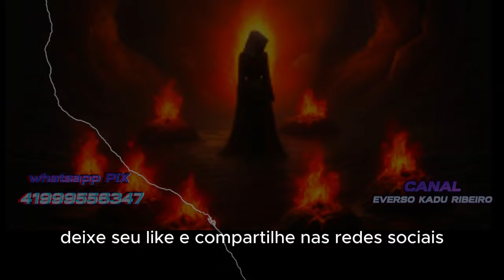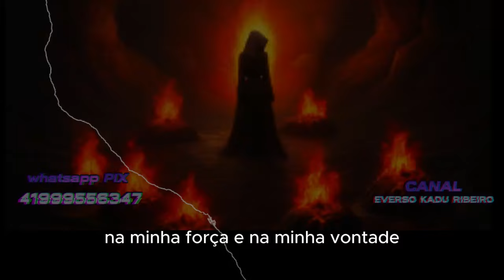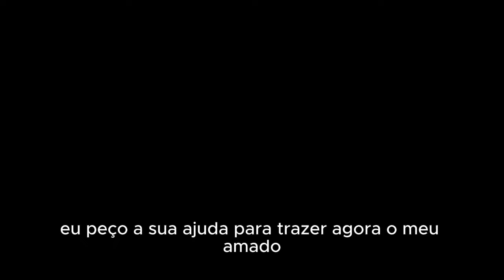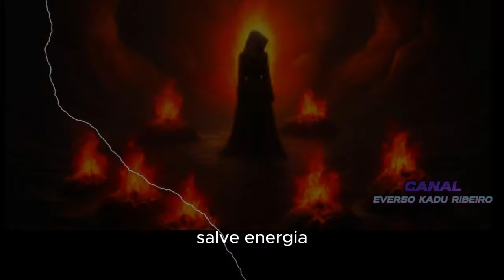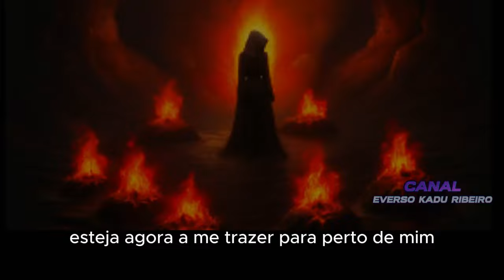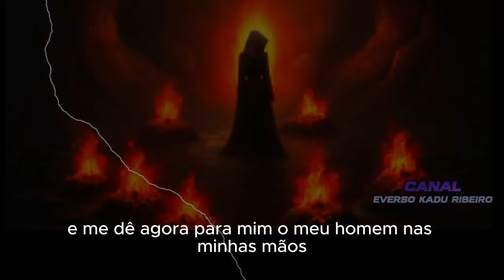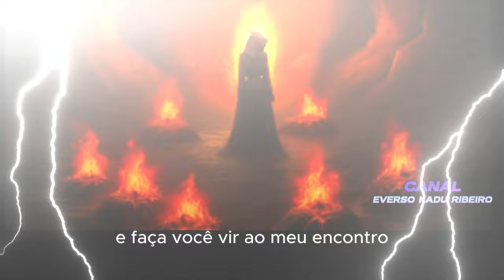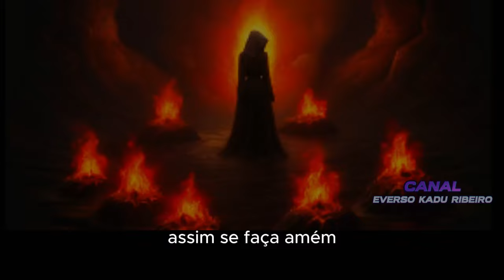"Oração das 13 Almas para amarrar de vez a pessoa amada aos meus pés. Volte imediatamente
Uma vela de 7 dias no mês  para abrir os portais para amor
Valor da Consulta: R$
Ao fazer sua compra do atendimento faça o seguinte Decreto:
"Tudo que for gasto para meu beneficio será ganho em dobro.
Gratidão a abundância Infinita do Universo !"